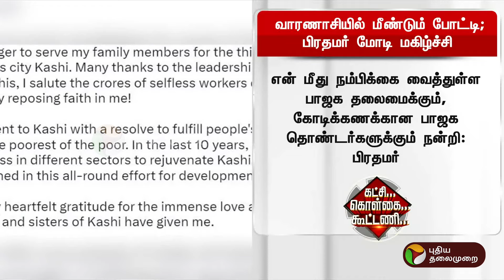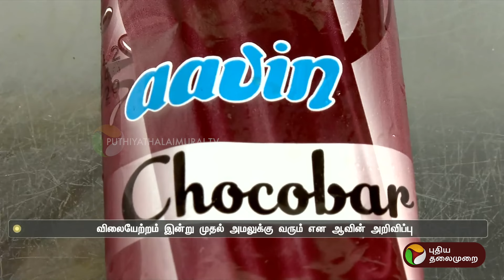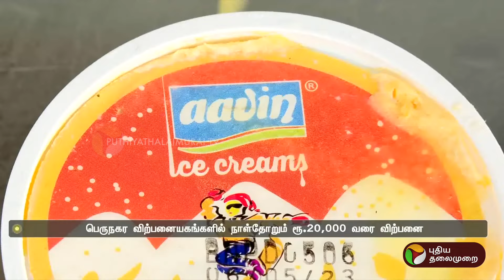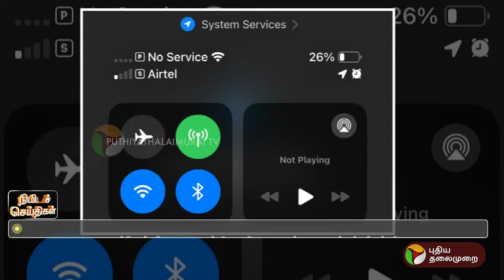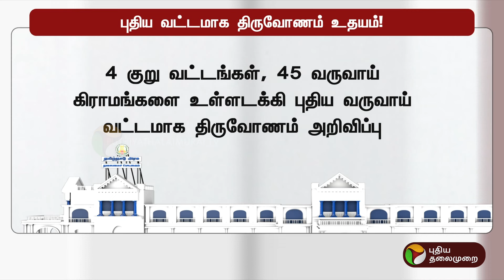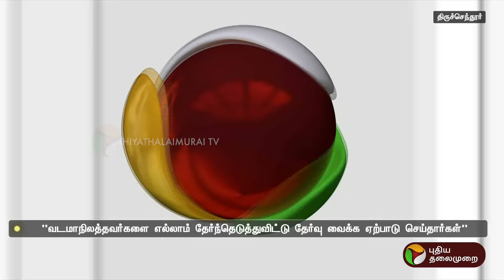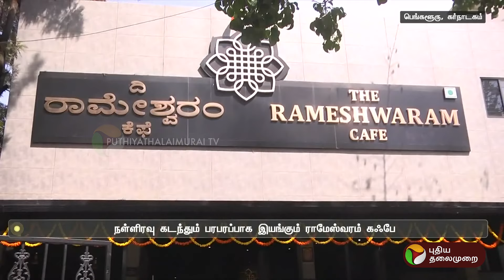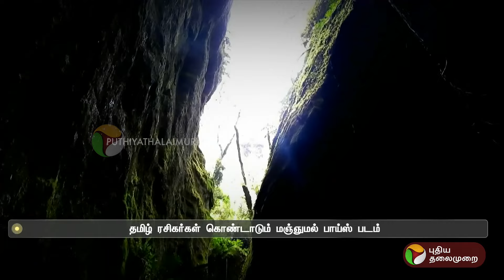காலை 6 முதல் 7 மணி வரையிலான செய்திகள் | TN Districts News | 03-03-2024 | PTT